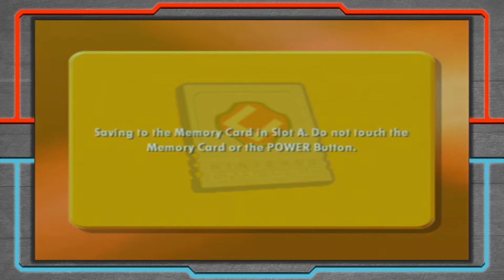Lawnmower to the Face | Cubix - Part 2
In this episode of Cubix we continue on our Quest to save Bubbletown  from the Solex that Dr. K released last episode. However in order to do so we have to fight our friends!